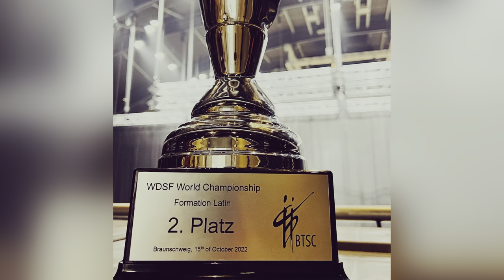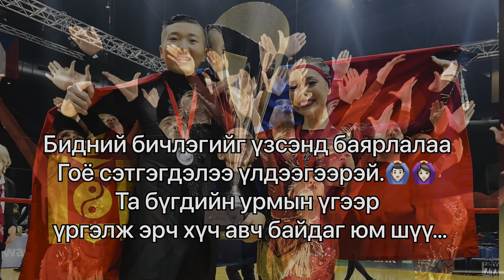Erdene & Khaliun Vlog- Дэлхийн дэд аварга болж, мөнгөн медаль хүртлээ.